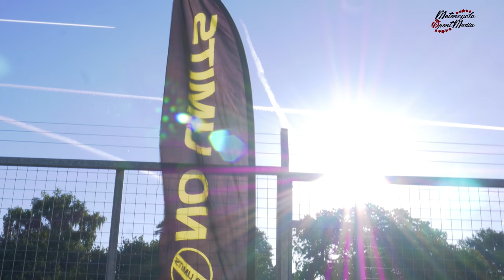No Limits Racing Round 6 - Oulton Park Sprint Highlights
Welcome to another episode of Motorcycle Sport Media. In today's video we are at Oulton Park to bring you the highlights from the sprint races.